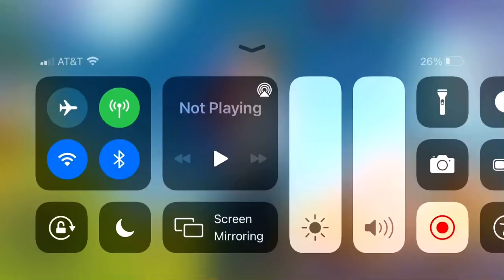I’m at the special needs center